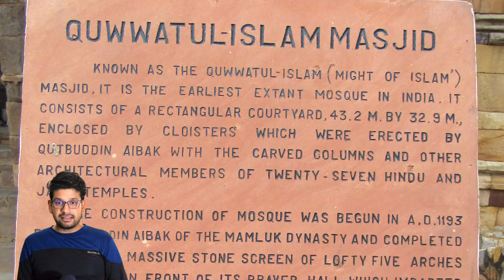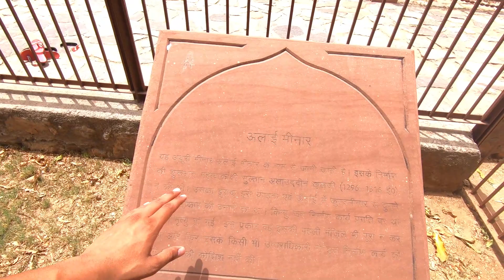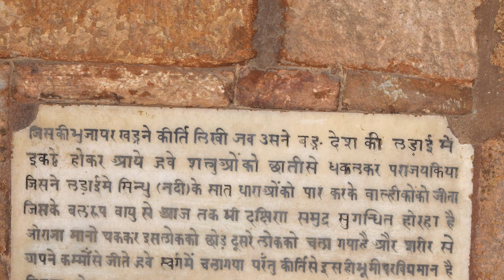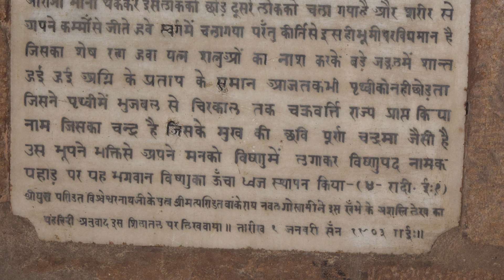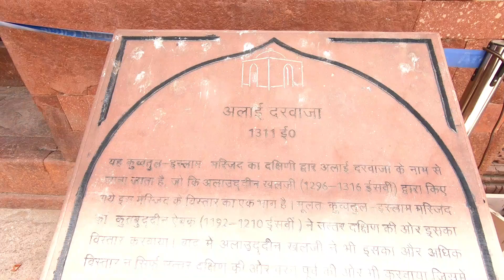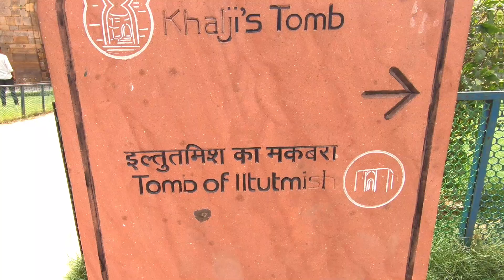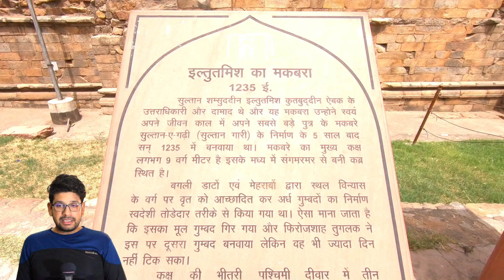Qutub Minar vs. Vishnu Stambh | Quwwat Ul Islam Masjid | Delhi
क़ुतुब मीनार के काम्प्लेक्स में जब हम काम्प्लेक्स में प्रवेश करते हैं तो सबसे पहले हमारा ध्यान जाता है अलाइमिनार पर । कहते हैं कि इसका निर्माण अलाउद्दीन खिलजी ने शुरू करवाया था लेकिन पहली मंजिल का काम भी पूरा नहीं हुआ और अलाउद्दीन की मौत हो गई। इतिहास में बताया जाता है कि अलाउद्दीन की मौत के बाद उसके उत्तराधिकारियों ने इसे बनाने में कोई दिलचस्पी नहीं दिखाई।
 दूर से ही दिखाई दे जाने वाला ये गगनचुम्बी स्तम्भ जिसे आज क़ुतुब मीनार कहते हैं, दूर से देखने पर ये इस्लामिक संरचना दिखाई देती है क्योंकि इस पर कुरआन की आयतें लिखी गई हैं। लेकिन इसका सच जानने के लिए हमें थोड़ा नजदीक जाना होगा।  हम केवल उन साक्ष्यों पर बात करेंगे जो यहां बिखरे पड़े हैं। क़ुतुब मीनार के पास ही कुव्वत उल इस्लाम मस्जिद है। हिंदी में कुव्वत उल इस्लाम का मतलब होता है 'इस्लाम की शक्ति'।   लेकिन ये वो शक्ति है जो यहाँ इस परिसर में मौजूद बहुमूल्य  हिन्दू आर्किटेक्चर  तथा एस्ट्रोनॉमिकल नॉलेज  की विरासत को नष्ट करके दिखाई गई।
जब हम इस मस्जिद में एंट्री करते हैं तो यहाँ बने  बरामदों के स्तम्भों पर हिन्दू-जैन आर्किटेक्चर दिखाई देता है। यहाँ इन स्तम्भों पर घंटियां, सिंह मुख, रामायण के दृश्य व अन्य कलाकृतियां आप साफ़ देख सकते हैं। जो किसी मस्जिद में नहीं हो सकती। और यही घंटियाँ आप क़ुतुब मीनार पर भी देख सकते हैं। आपको पता ही होगा कि कोई भी मुस्लिम शासक मस्जिद या अपने किसी भी स्थापत्य में घंटियां नहीं बनवा सकता क्योंकि इस्लाम के अनुसार घंटिया शैतान की आवाज हैं। साथ ही खंडित प्रतिमाओं के खाली स्थानों को देखकर भी समझा जा सकता है कि यहाँ कभी देव प्रतिमाएं हुआ करती थीं। और यहाँ से इनका नामोनिशान मिटाने की कोशिश की गई  है।  साथ ही यहाँ परिसर में ही बिखरी अन्य देव प्रतिमाओं को भी साफ़ साफ़ देखा जा सकता है। क्या इस तरह की प्रतिमाएं किसी मस्जिद के परिसर में हो सकती हैं ? इनके अलावा आप यहाँ भगवान् गणेश की प्रतिमा भी देख सकते हैं। इसलिए देखा जाए तो क़ुतुब मीनार और ये मस्जिद इस्लाम के विरुद्ध हैं लेकिन इन आक्रांताओं ने अपनी जिद पर अड़कर इस्लाम के खिलाफ जाकर मंदिरों में ही फेरबदल करके मस्जिदें बनवा दी।
इस परिसर की सबसे ख़ास चीज है यहाँ स्थापित यह लौह स्तम्भ । जिसे गरुड़ स्तम्भ भी कहा जाता है। संभवतः पहले इस पर गरुड़ की प्रतिमा विराजमान थी। गरुड़ को भगवान् विष्णु की सवारी के रूप में जाना जाता है। इसकी खासियत ये है कि यह लौह स्तम्भ कम से कम 1700 साल पुराना है और इतना समय इसने इस तरह खुले आसमान में बारिश और तूफ़ान सब सहते हुए गुजारा है लेकिन आश्चर्य है कि  इतनी शताब्दियाँ बीत जाने के बाद भी ये स्तम्भ आज तक पूरी तरह सही सलामत खड़ा है । यह आज के वैज्ञानिकों के लिए भी आश्चर्य का विषय है क्योंकि उनके अनुसार तो इस लौहस्तंभ को कई शताब्दियों पहले ही जंग लगकर इसका पाउडर हो जाना चाहिए था लेकिन इस पर तो अभी तक कहीं जंग का नामोनिशान तक नहीं है।
यह विश्व की एकमात्र इतनी पुरानी लोहे की संरचना है जो आज तक ज्यों की त्यों है।  इस पर आप  संस्कृत भाषा में खुदा हुआ एक अभिलेख देख सकते हैं।  इसका हिंदी अनुवाद भी यहीं पास की दीवार पर आप देख सकते हैं जो 1 जनवरी 1903 को यहाँ लगाया गया था।
इतिहासकार मानते हैं कि यहाँ जिस चंद्र का उल्लेख है वह गुप्तवंशी राजा चन्द्रगुप्त द्वितीय विक्रमादित्य है।
अब हम जानते हैं कि ये पूरा परिसर जिसमें ये क़ुतुब मीनार और ये मस्जिद है ये असल में क्या था ?  इसे अच्छे से पूरा समझने के लिए आपको ये पूरा वीडियो बिना स्किप किये देखना होगा।

Products I used for making this Video :

Gopro Camera
Audio Recorder
Recorder Accessory Pack
Color Mic
Handheld Camera Stabilizer